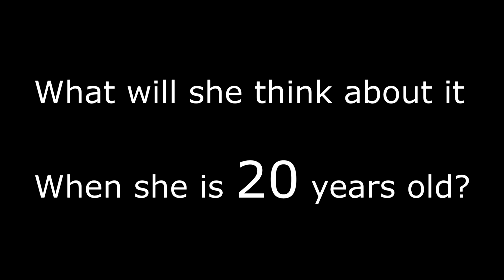What if its my daughter2